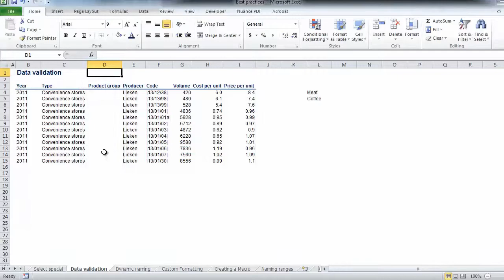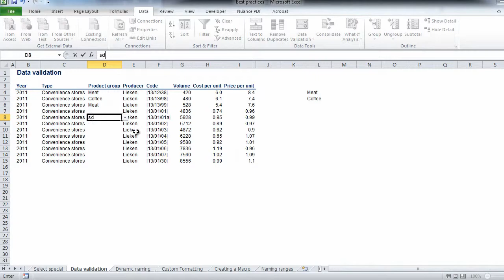Data Validation in Microsoft Excel: Create a drop-down list in Excel by using Data Validation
Excel's Data Validation tool allows you to create a drop-down list from which you can select a given cell's values. This is a convenient way to limit the values that a given cell can have.